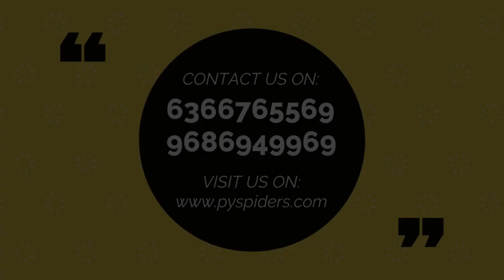Got placed in as "ASSOCIATE DEVELOPER" | Pyspiders Basavanagudi | Congratulations VEERA MANI